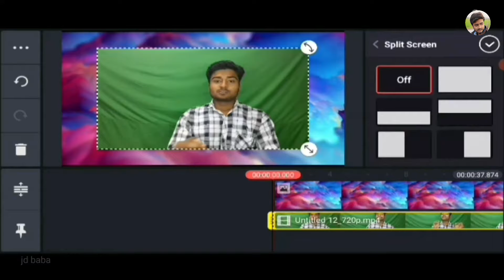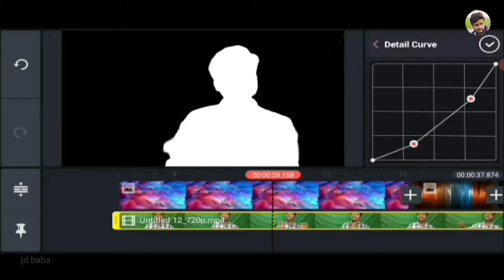How to Convert Videos Background In Green Screen On Android Using Kinemaster Full Tutorial